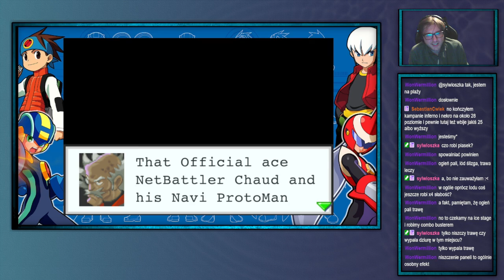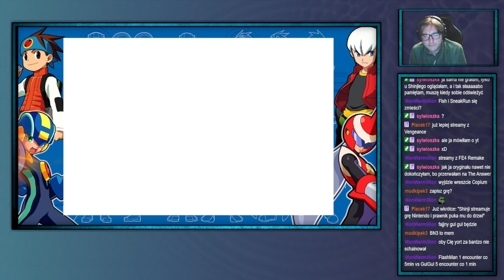Shinj archiwum: Mega Man Battle Network 3 The White Tournament Arc —5—16.10.2024